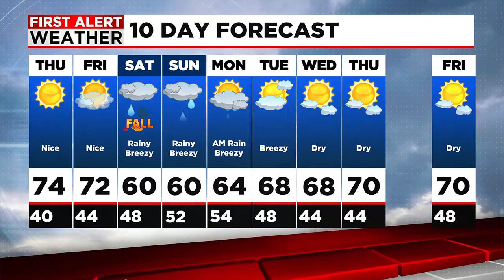Dan's Thursday Morning Forecast